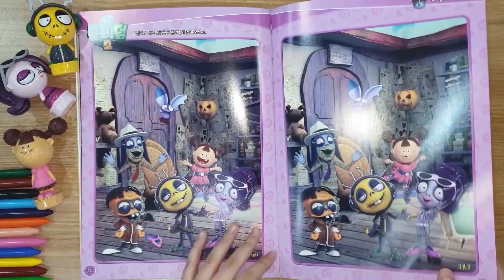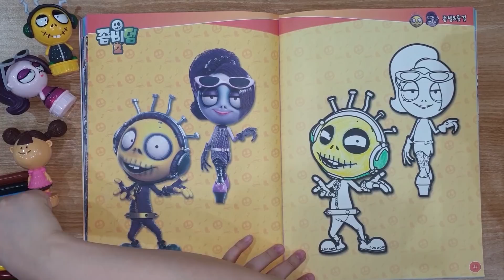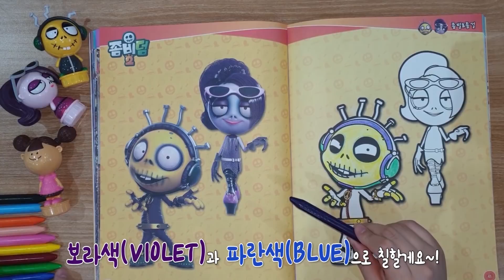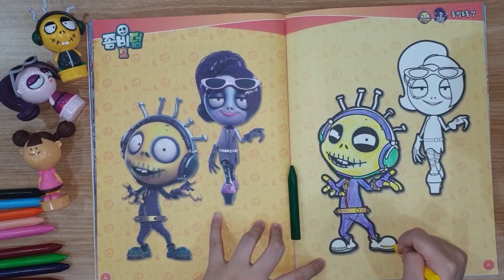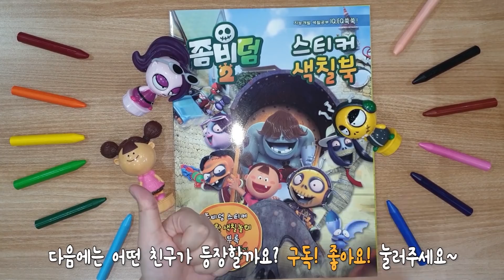좀비덤 미니게임 | 색칠놀이 011 | 좀비덤 시즌2 | Funny Cartoon | 좀비 | 핼러윈 | 개그 | 코믹 애니메이션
▶좀비덤 미니게임! 색칠놀이~!
빨주노초파남보~! 알록달록 예쁜 색깔로 좀비덤을 색칠해볼까요?